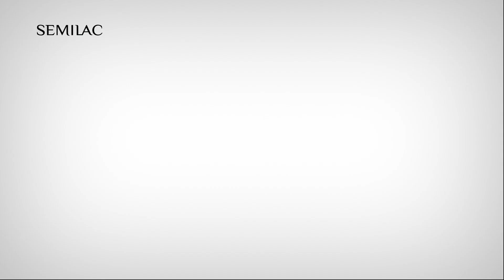💎 Azulejos nail art! Stylizacja kolorami PasTells Semilac 💎